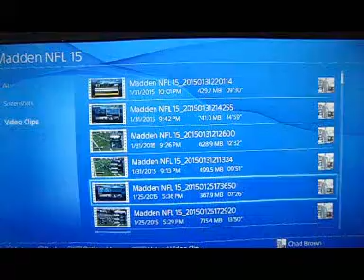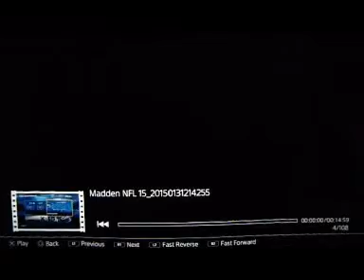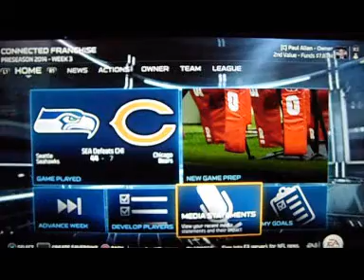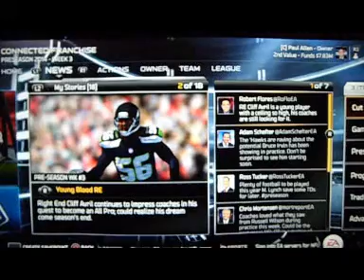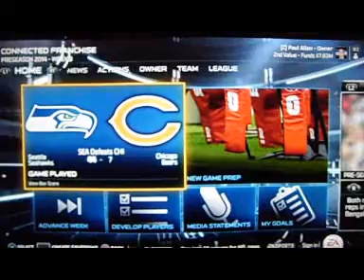Madden 15| Pre-Season Game 3 Seahawks vs Bears Part2